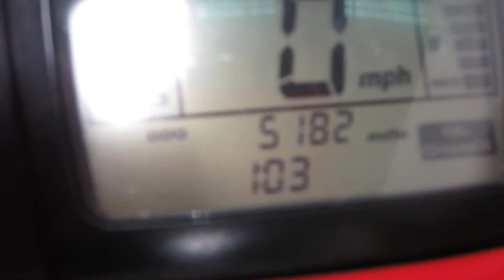2003 Honda 650 Rincon 2478A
2003 Honda 650 Rincon we parted and listed today. All our new and used 03 650 Rincon parts can be found on the website.